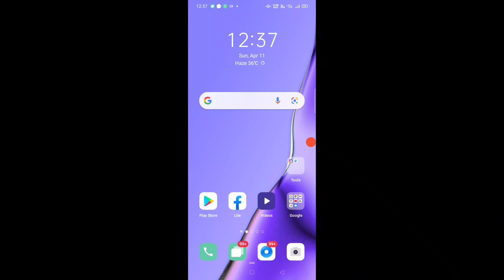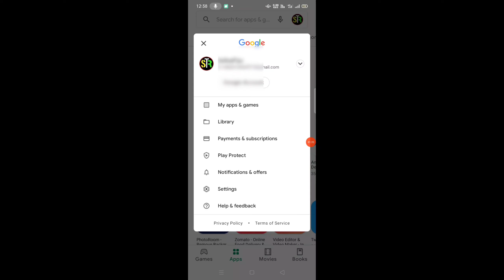Play Store Menu Button Not Showing || Play Store 3 Line Not Showing | Play Store 3 dots not Show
Hello Dosto .
Aaj ki is Video Me Maine Apse Baat ki hai play store ke ek new update ke Bare Me Aasha karta hu ki video aapko pasand aayi hogi.

Video Topic...

1. Play Store 3 Line Not Show Problam Solve

2. Play Store 3 dots Not Show Problam Solve

3. Play Store Menu Button Not Show Problem Solve

4. Play Store New Update in 2021

4. Play Store 3 line Not Show All problem Solve